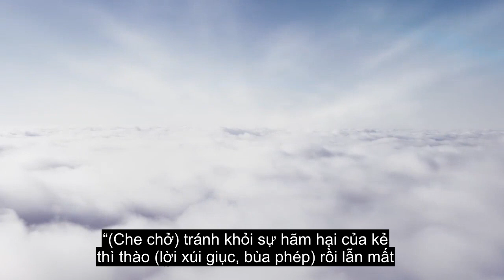Chương 114 Nhân Loại, Đọc Kinh Quran Chữa Bệnh, Hơn 90 Phụ Đề Ngôn Ngữ